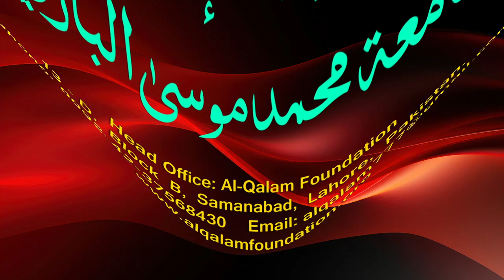Hidayah juz 2 | Dars 115 - page 512 | Maulana Muhammad Zuhair Ruhani Bazi | 24/12/2023 | ہدایہ ثانی